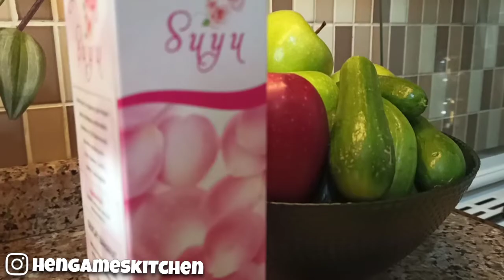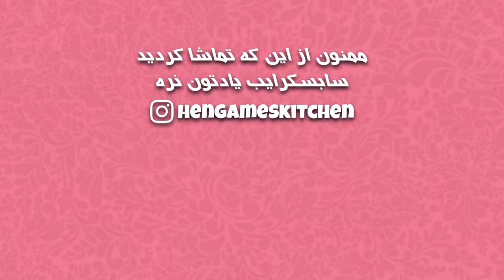Baslogh | طرز تهیه باسلوق 🍥